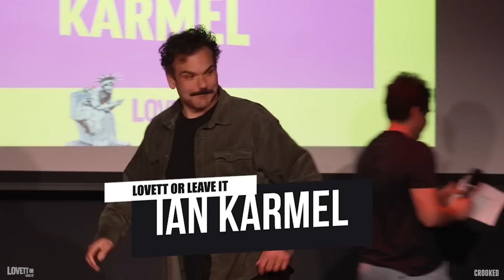'The Jews' Keeps Trending on Twitter | Ian Karmel | Lovett or Leave It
On this Lovett or Leave It Stand-Up special, Ian Karmel discusses when 'The Jews' trend on Twitter, defending Kanye West, fetishizing black culture, The Beastie Boys not being cool and losing a lot of weight during the Pandemic.